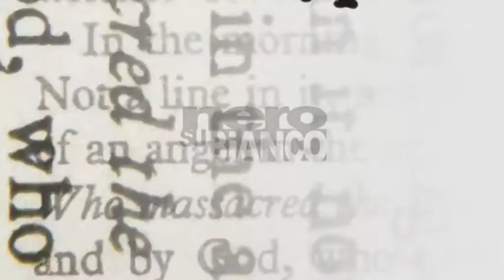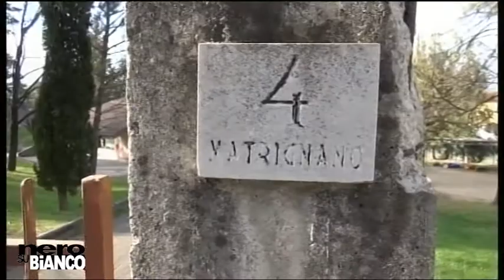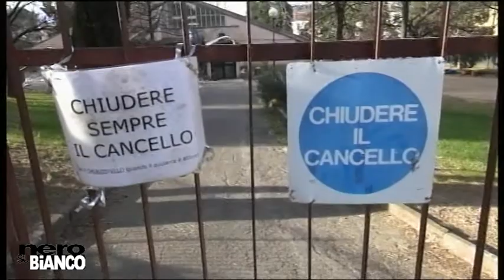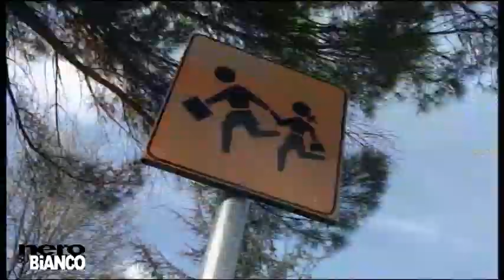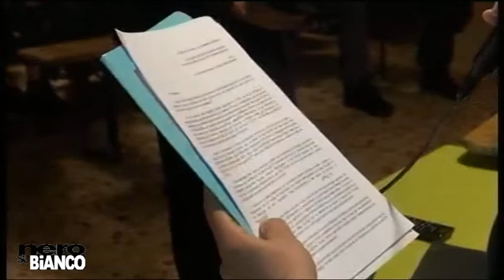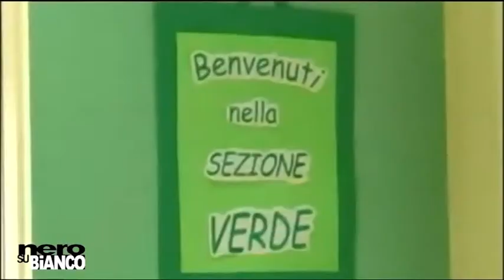Il caso scuola di Matrignano a Nero su Bianco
Si confrontano l'assessore Lucia Tanti e il consigliere comunale del Pd Alessandro Caneschi